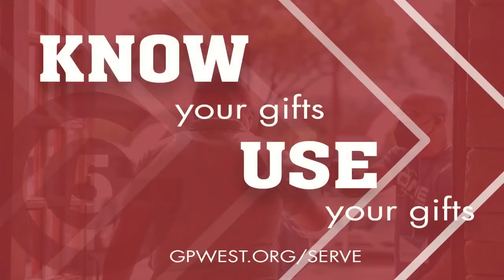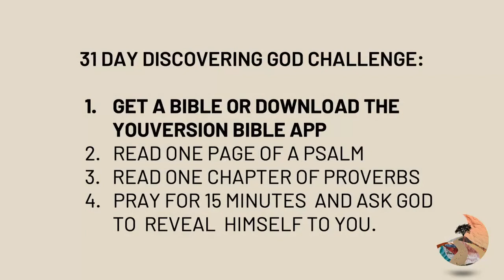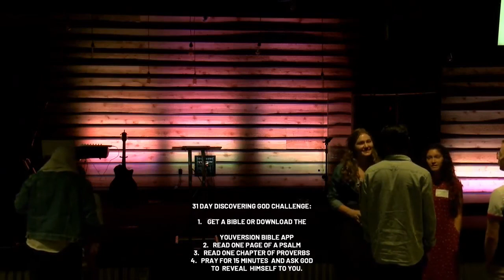Psalm 19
Steadfast Week 4